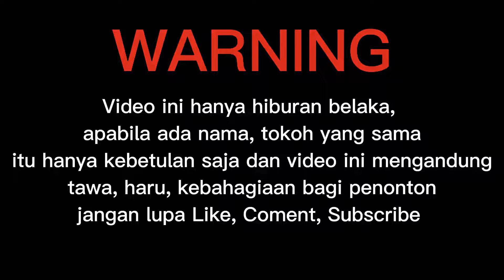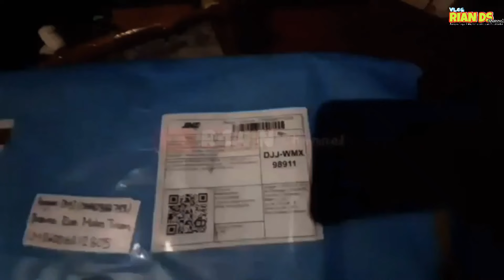jilid. 388 REAKSI JALU DAN GENK DAPAT MAINAN AIR